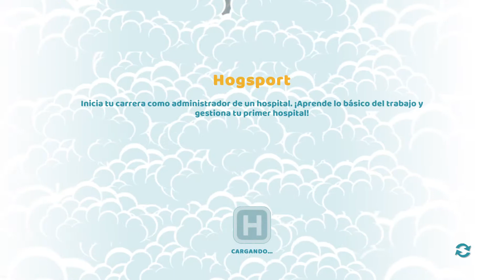Mi nuvo Hospital